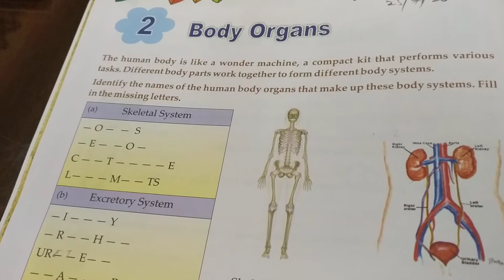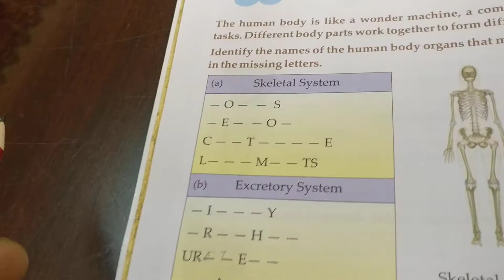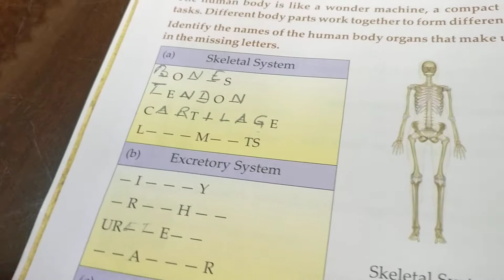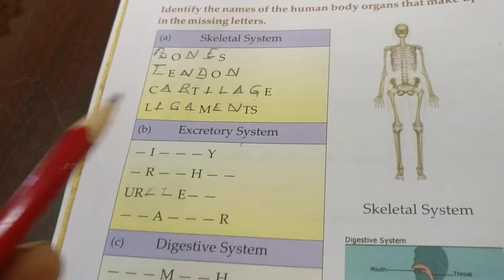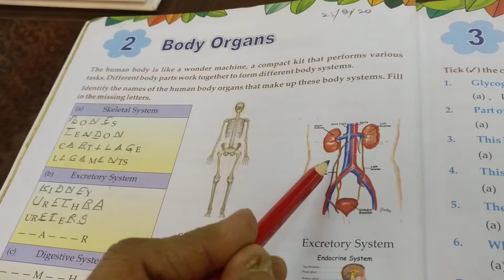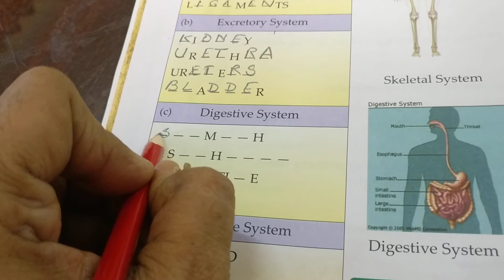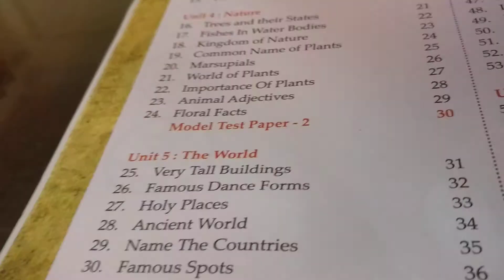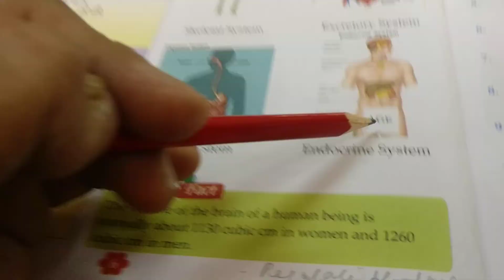Class 7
GK ch 2